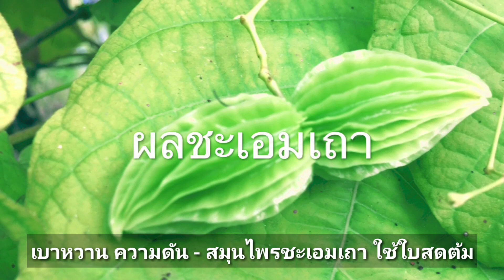เบาหวาน ความดัน - สมุนไพรชะเอมเถา ใช้ใบต้มดื่มเพียง 5 ใบ EP. 02 สมุนไพรชะเอมเถา